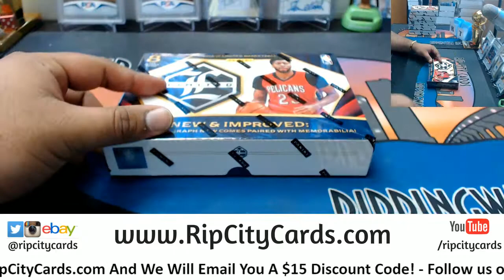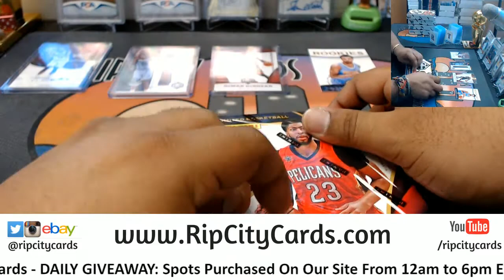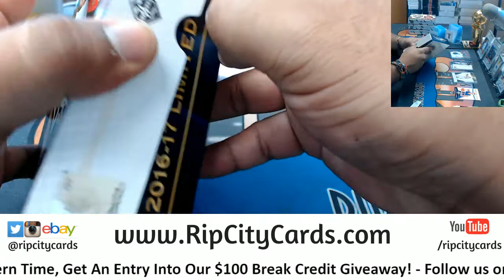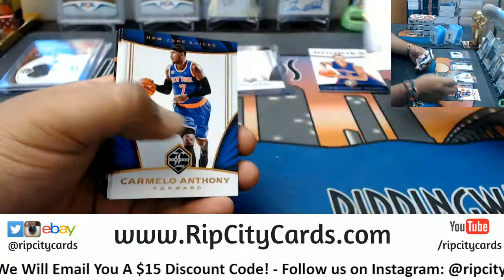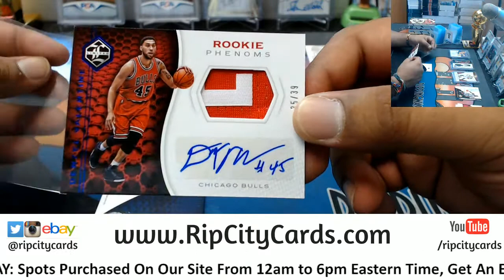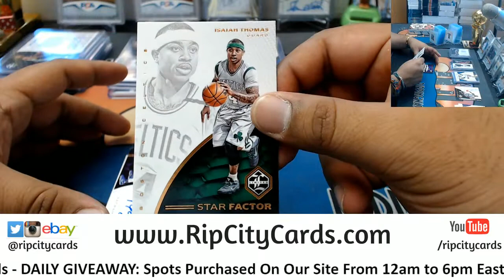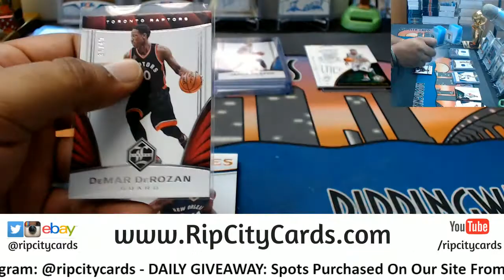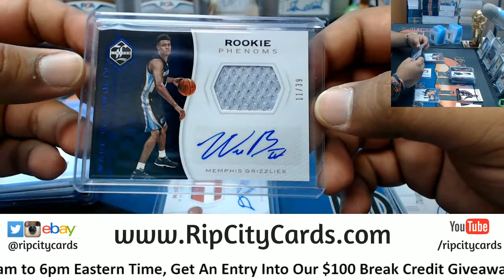2016 17 Limited Basketball Half Case #14 eBay